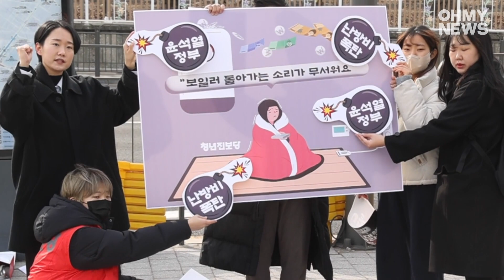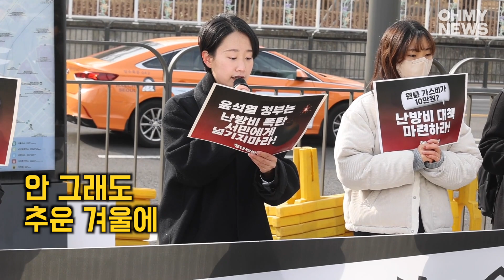청년진보당-대학생 “난방비 폭탄, 윤석열 정권 규탄한다”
홍희진 청년진보당 대표와 청년하다, 진보대학생넷, 대학생기후행동, 기후위기 서대문 비상행동 회원들이 9일 오전 서울 용산구 대통령실 인근에서 기자회견을 열고 윤석열 정부의 난방비 폭탄을 규탄하며 근본적 대책을 촉구했다.